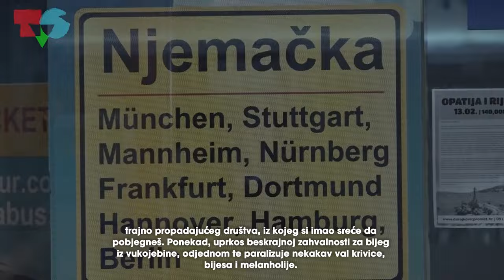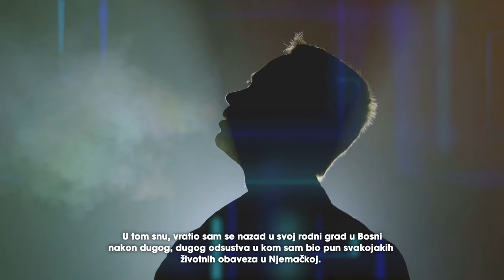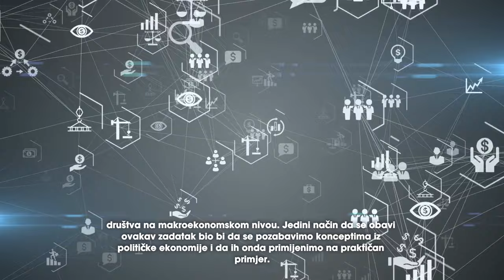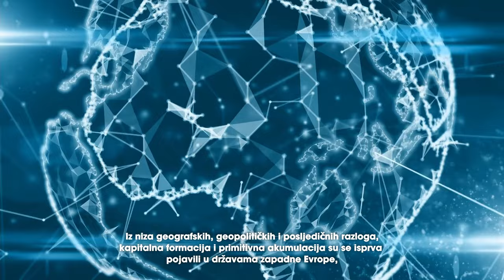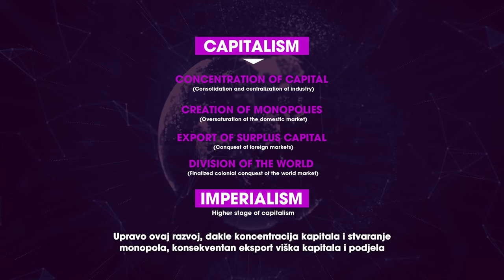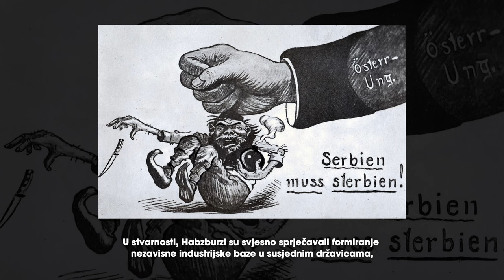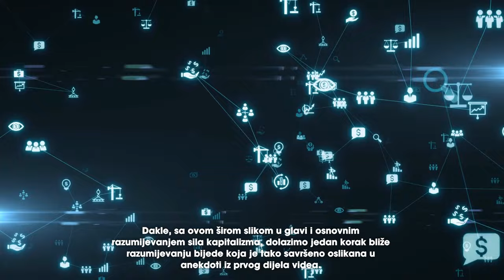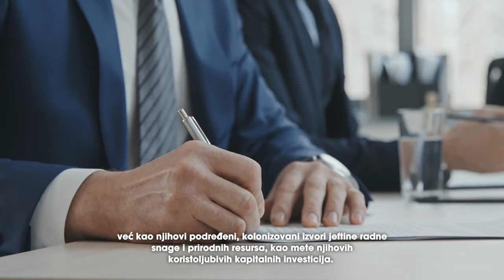The depressing journey from Germany to Bosnia & Herzegovina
Being part of the diaspora of any nation is  a very confusing and melancholic experience. Having moved to Germany from Bosnia-Herzegovina in my teenage years, I’ve had my fair share of trips and visits back to the homeland, just like pretty much everyone who’s left family and friends behind in the pursuit of a better life. I’m sure many people can relate with this experience of departing into uncertain, uncharted territory and can vividly recall the precariousness and anxiety they experienced either as parents or as children in this context.

However, the story I wish to share today is not about the emotional toll or day-to-day struggles of people who were forced to emigrate - but rather a truly depressing sensation an observant traveler may experience in his journey from Germany to Bosnia-Herzegovina, a personal observation so striking that it lingered at the back of my mind for quite some time now and has compelled me to explore this phenomenon more closely.

►Timestamps

0:00 Introduction
1:16 Part 1 - The gradient of misery
9:01 Part 2 - Guilt, anger and helplessness
11:47 Part 3 - Imperialism, the highest stage of capitalism
16:02 Part 4 - The Balkan curse
19:38 Part 5 - Rebranding imperialism